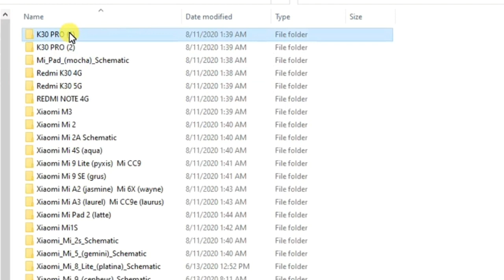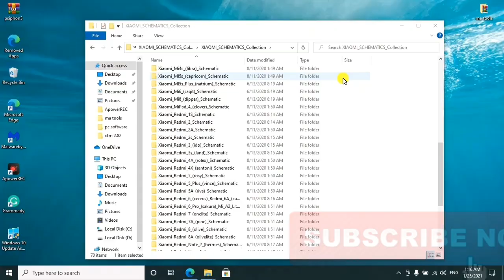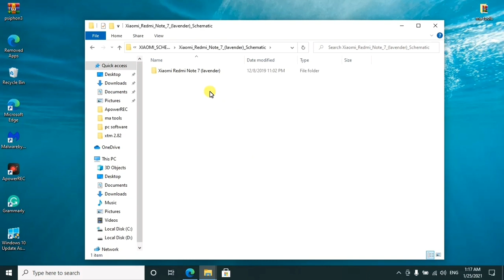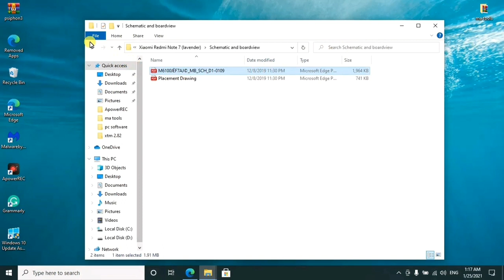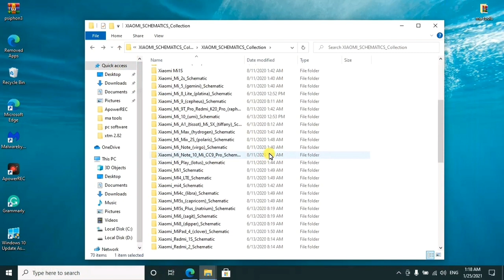XIAOMI ALL MODEL SCHEMATICS SERVICE MANUAL/DIAGRAMS Download and enjoy all this is free PDF format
Xiaomi Mi 9T Pro Redmi K20 Pro Schematic (raphael)
Xiaomi Mi 10 Schematic (umi)
Xiaomi Mi A1 Schematic (tissot) Mi 5X Schematic (tiffany)
Xiaomi Mi A2 Schematic (jasmine) Mi 6X Schematic (wayne)
Xiaomi Mi A3 Schematic (laurel) Mi CC9e Schematic (laurus)
Xiaomi Redmi 6 Schematic (cereus) Redmi 6A Schematic (cactus)
Xiaomi Redmi 6 Pro Schematic (sakura) Mi A2 Lite Schematic (daisy)